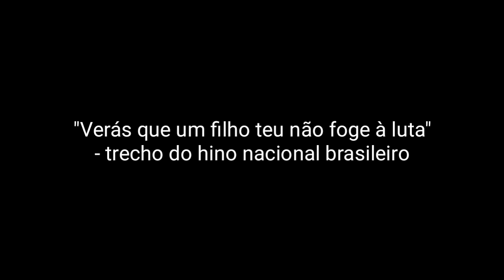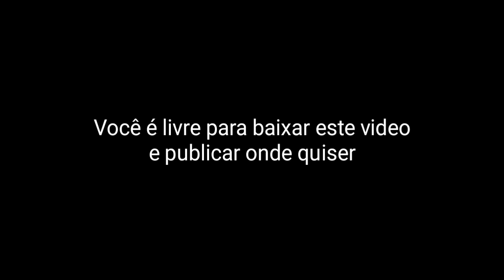BRASIL: Jornada Por Uma Utopia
Fiz um pequeno video mostrando de maneira abstrata a minha opinião em relação à política brasileira. Como eu gosto de criar narrativas épicas, tentei aplicar minha preferência neste video.

Por motivos de segurança, eu decidi não monetizar este video. E também sinta-se livre para baixá-lo e publicar onde quiser :)